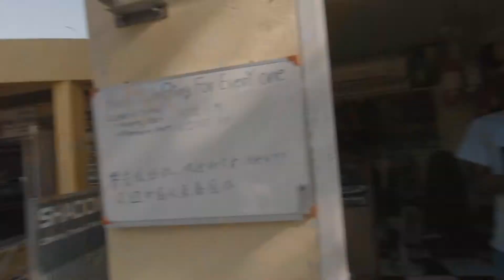Rock Climbing in Thailand | Filmed on GoPro HERO6 and Garmin VIRB 360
Travel vlog #2 with my friends Chris and Cass. We spent a few hours rock climbing in Thailand (Railay Beach). The first climb was pretty easy, but the second one was the most fun one I've done yet. Everything was shot on the GoPro HERO6 or Garmin VIRB 360 except one scene with the Mavic Pro. At first I really disliked the GoPro quality except for underwater shots, but after messing with the Protune settings, I'm liking in a bit more.

When I'm not traveling, I'm a videographer in Detroit, Michigan.

Music: Let Me Go by Bass Physics, Carly Lynn - Listen on Spotify